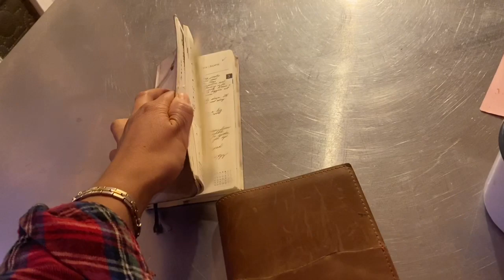[Vlog #1] Journals, Dolls and Ferrets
Trying something new :P